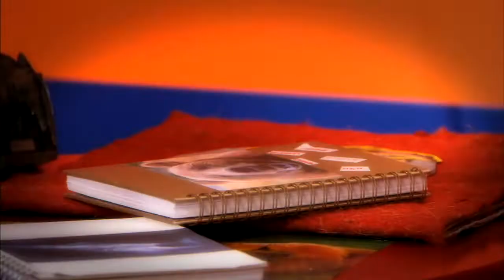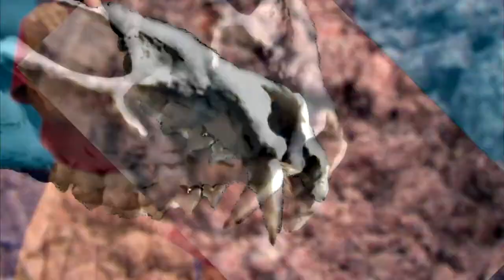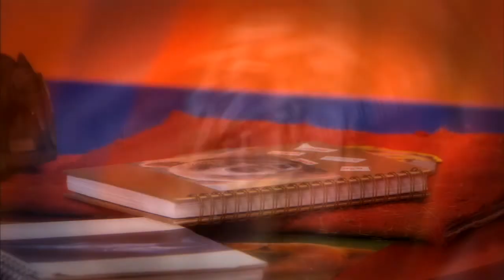Lots of Animal Stories with Ms. Danny Donkey - BEARS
Join Ms. Danny donkey and the kids as they learn all about the different kinds of bears in the world. Songs, dance, animation!

Download Full-Length Lots & Lots of Videos for kids at Amazon for free: goo.gl/2rfVNk